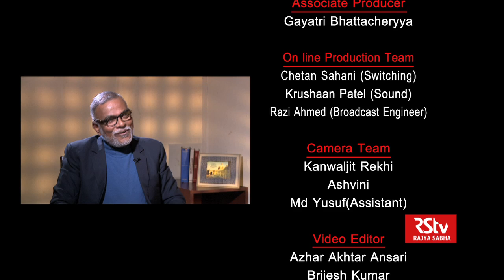Narendra Jadhav in State Of The Economy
In conversation with Rajya Sabha MP Narendra Jadhav

Anchor    : MK Venu, Founding Editor, The Wire